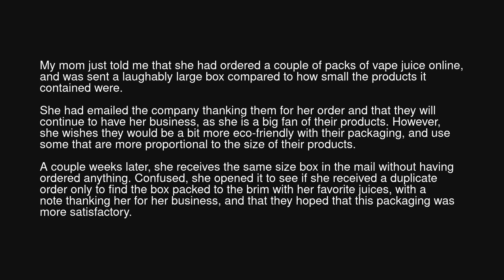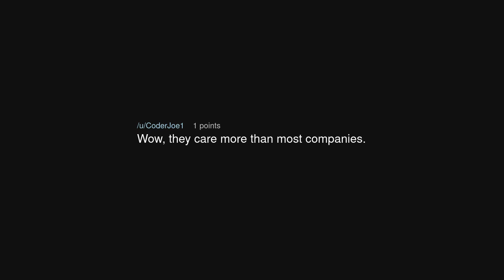Vape Juice company made their packaging more “eco-friendly” per my mother’s request.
Vape Juice company made their packaging more “eco-friendly” per my mother’s request. (r/MaliciousCompliance)

Source: plantgloves on Reddit (link removed at the insistence of YouTube)